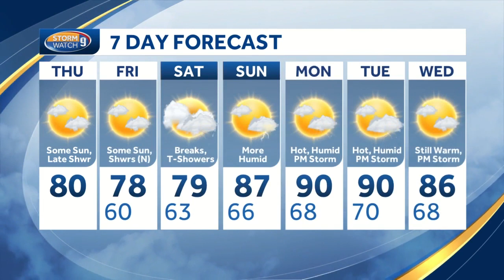Watch: Some sun, with late showers possible